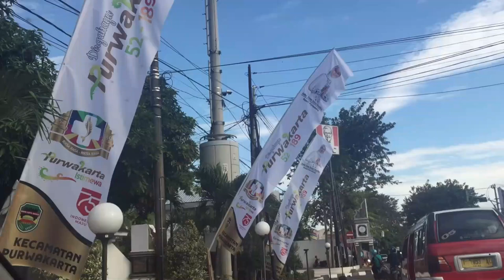BIKIN TAKJUB INI YANG DILAKUKAN BUPATI PURWAKARTA Hj. AMBU ANNE RATNA MUSTIKA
Assalamu'alaikum
Sampurasun
HUT Purwakarta Tahun ini Berbeda dari Tahun sebelumnya terkait pandemik Pelaksanaan do'a bersama dan santunan anak yatim dalam rangka mitembeuyan / milangkala Purwakarta ke 189 dan Kabupaten Purwakarta ke 52
kegiatan ini diikuti seluruh kepala desa dan camat yang memang mewakili masyarakat Purwakarta melalui virtual.

Pada kesempatan ini Kamis, 16 Juli 2020 Bupati Kabupaten Purwakarta Hj. Anne Ratna Mustika membagikan santunan kepada 1.725 anak yatim, 726 petugas kebersihan, 6 orang disabilitas.
Selain itu,  memberikan bantuan untuk renovasi 19 rumah tidak layak huni, dan juga telah bekerja sama dengan BPJS Ketenagakerjaan untuk 5000 peserta BPJS yang didalamnya ada pengurus MUI, guru ngaji, guru DTA, DKM dan marbot mesjid.
Haturnuhun
Wassalamu'alaikum
Sampurasun